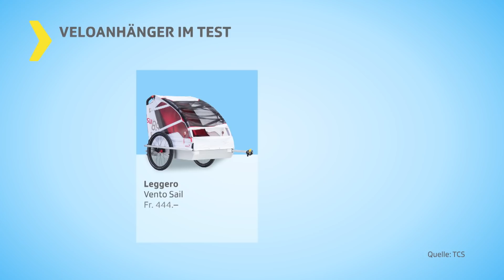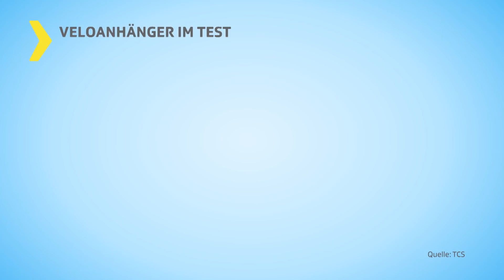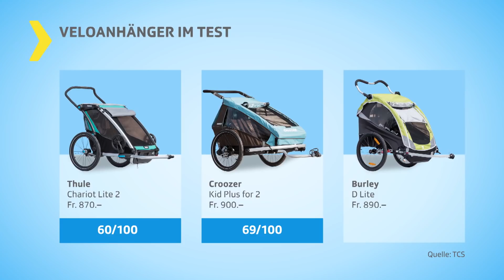Kinder-Veloanhänger im Test: Veloanhänger ist sicherer als Kindersitz | 2018 | Kassensturz | SRF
Der SRF Kassensturz Test hat zusammen mit dem TCS fünf der meistverkauften Anhänger in einem Vergleichstest geprüft. Punkto Sicherheit war keiner ungenügend. Wer mit einem voll beladenen Anhänger eine Vollbremsung machen muss, könnte dennoch ins Trudeln kommen. Trotzdem ist ein Veloanhänger sicherer als ein Kindersitz.

Getestet wurden folgende Kinder-Veloanhänger:

🥇 Burley | D'Lite
🥈 Croozer | Kid Plus for 2
🥉 Thule | Chariot Lite 2
● XLC | Duo
● Leggero | Vento